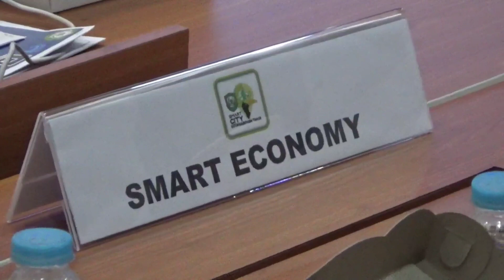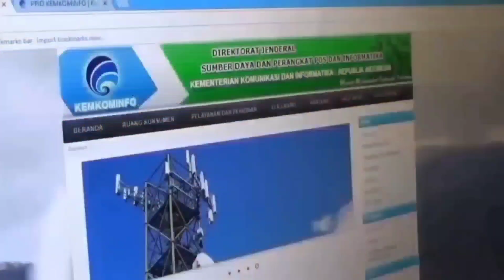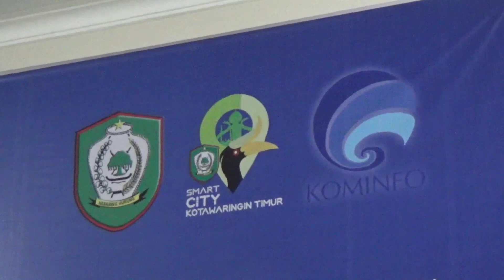PENYUSUNAN MASTERPLAN KOTA CERDAS DI KOTIM MASUKI TAHAP III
PENYUSUNAN MASTERPLAN KOTA CERDAS DI KOTAWARINGIN TIMUR/ MEMASUKI TAHAP KETIGA// DIBIMBING LANGSUNG DARI KEMENTERIAN KOMUNIKASI DAN INFORMATIKA/ KALI INI PENYUSUNAN MASTERPLAN  MEMBAHAS PROGRAM UNGGULAN YANG EFEKNYA BISA SEGERA TERASA///